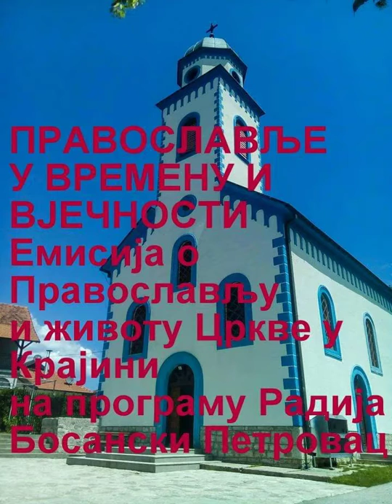Православље у времену и вјечности (69) Pravoslavlje Radio Bosanski Petrovac